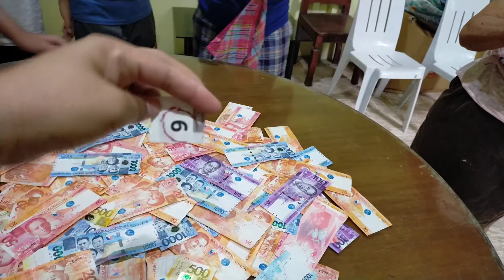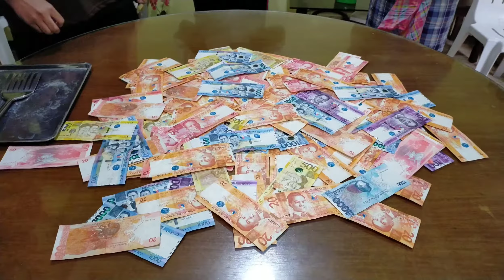Sandukan ng pera — Family Game